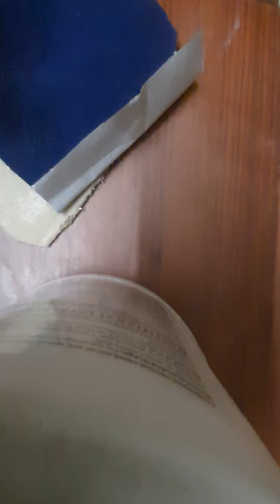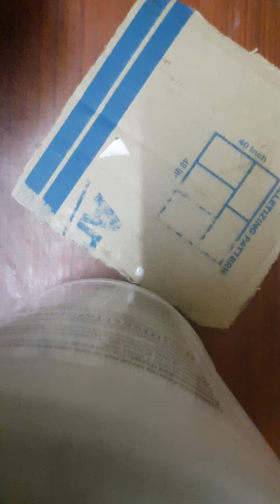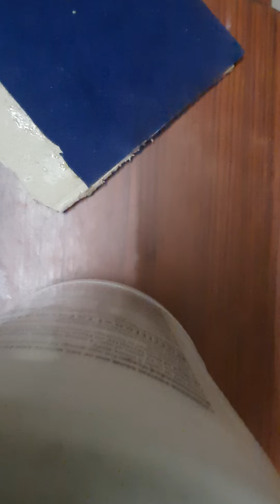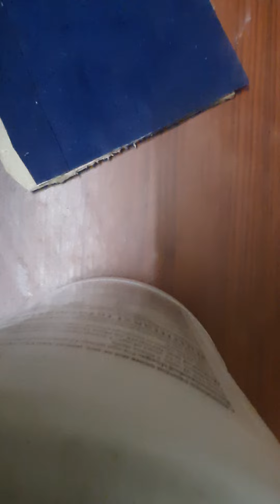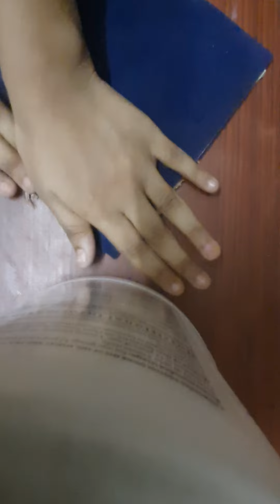so useful for our stationary and colour pencils and sketch so please see the video...